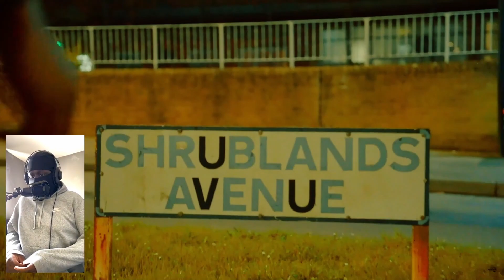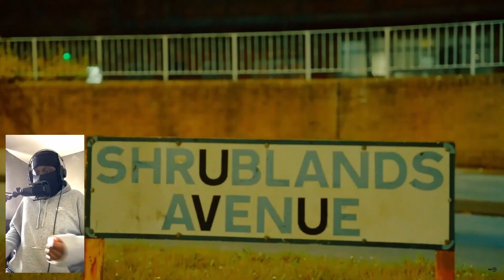VOCALS ON DRILL?? | STK TapeDat - Risk (Music Video) | Pressplay [REACTION]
Intro: 0:00 - 0:20
Reaction: 0:20 - 4:50
Overall Thoughts: 4:50 - 5:44
Outro: 5:44 - 6:07
MY BRAND NEW DISCORD IS LIVE 🢃